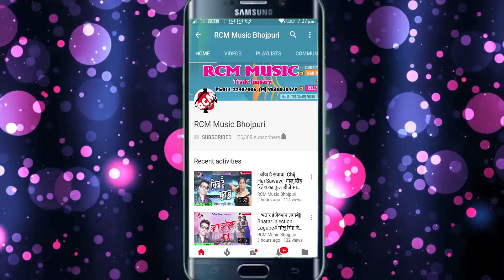मिठु मार्शल का 2018 का सबसे बड़ा रोमांटिक सांग || चल ना सेट करादी RCM दिल्ली में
Title: Branded Bhatar
Singer: Mithu Marshal
Lable: RCM Music
Lyrics: Adit Raj, Writer Rakesh, Birju Babali